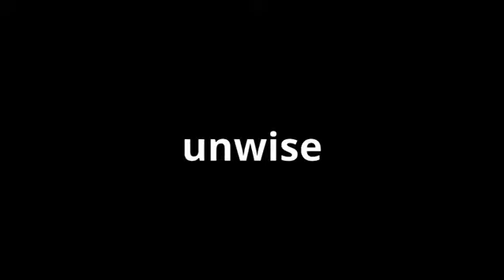what is the meaning of unwise